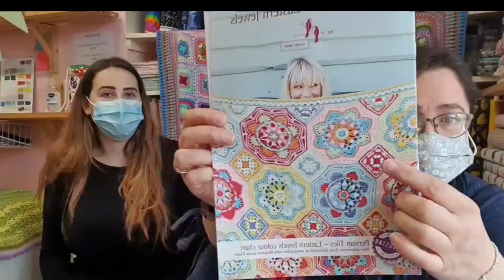Crochet Kits & Fat Quarter Bundles / Material Girls Live! Janie Crow CAL Kits 🧶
Join us every Thursday at 12pm on Facebook to watch the ladies LIVE!

This weeks Facebook Material Girls Live with Heather and Chloe🥰

The ladies talk about Crochet Kits and Fat Quarter Bundles this week, lots of rainbow fabrics on this one! Enjoy!